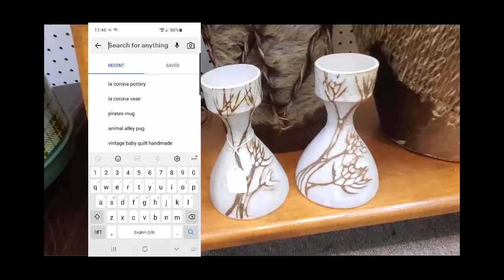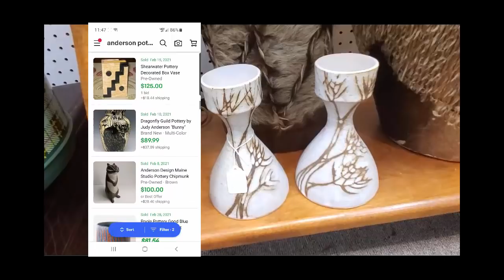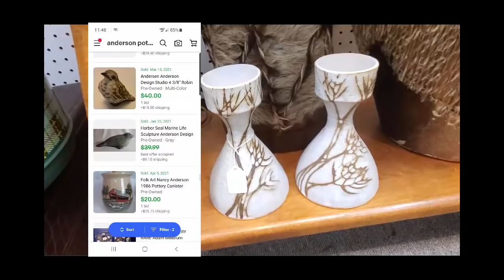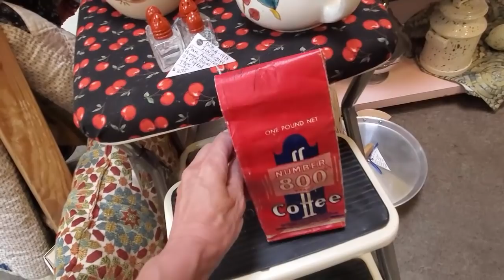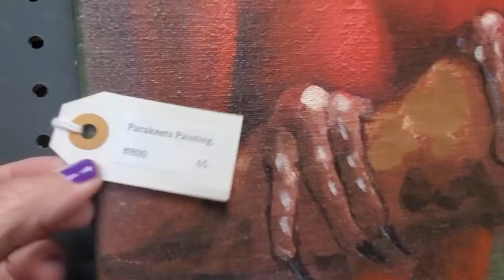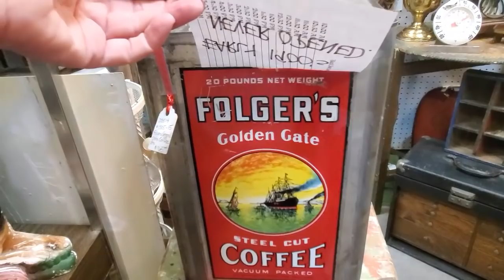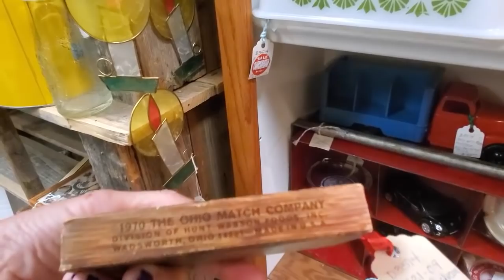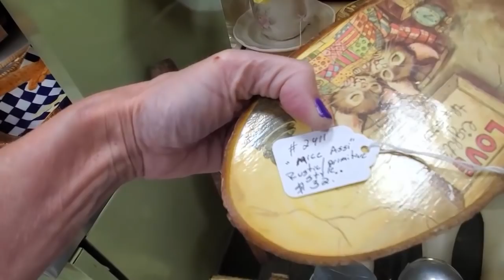Amazing Finds at the Antique Mall - Shop With Me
I have not been back to the Charleston Antique Mall in Las Vegas for some time!  Well what a great shopping trip!  See some of the amazing finds I ended up with!
See something I didn't buy - give them a call! Let them know the Niche Lady sent you ;-)

Here is a link to The NICHE Lady's Ebay store :

To send some love:
6955 N Durango Dr Suite 1115, #299